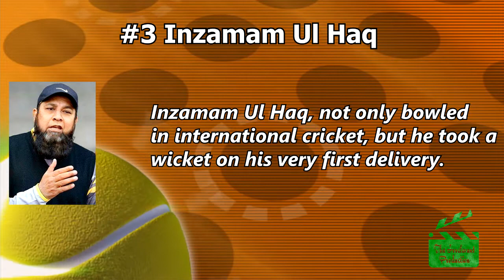Interesting Facts About 6 Pakistani Cricketers urdu / hindi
6 amazing and Interesting facts about Pakistani Cricketers That Most of Us No know These jaw dropping Facts are real and Shocking A must Watch Video From The Irrelevant Production